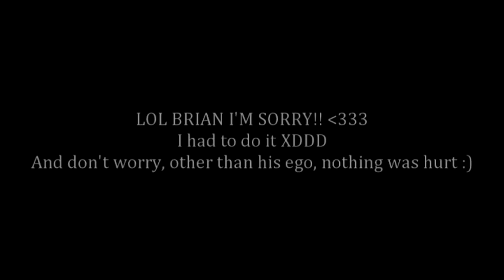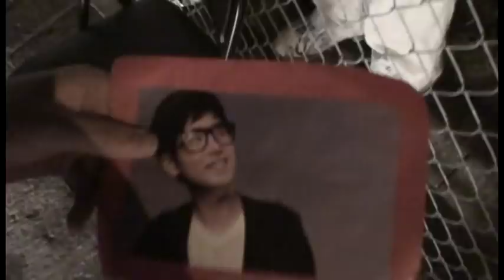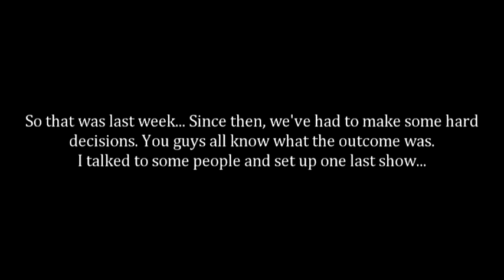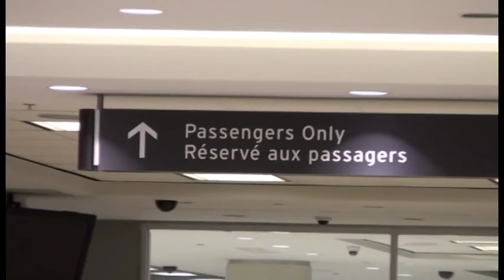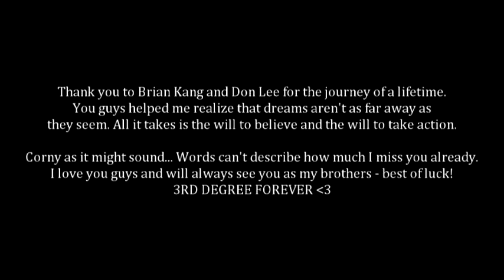The Last 3DTV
We had a pretty hectic last week before the boys left for Korea XD, this is what we documented.

We never explained this before, but the reason why we were named "3rd Degree" wasn't only because we had 3 people in our band. It was mainly because of our attitude and the image we wanted to portray. Our goal - Every time we performed, we wanted to put on a show so hot and shine so bright, we'd "set the stage on fire" and give everybody watching "3rd degree burns" (metaphorically, of course xP) - It was just an awesome coincidence that we also had 3 people in our band and the short form was catchy (3D).
Anyway, we hope to always keep that fire in our hearts, and as long as we have the same attitude, we will always be 3rd Degree.

Thank you for the love guys, this is the end of our journey together (for now) but also the start of a new one :) We hope you guys keep supporting!